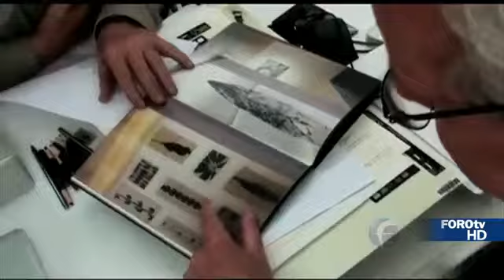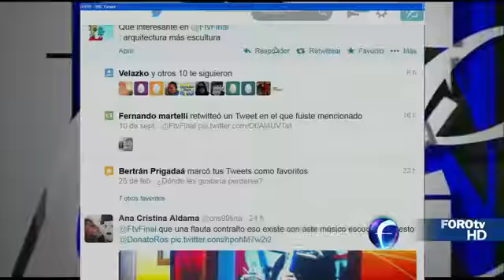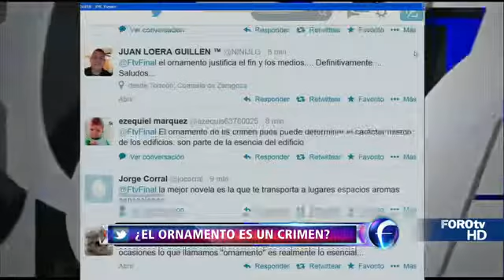Jan Hendrix Final de Partida